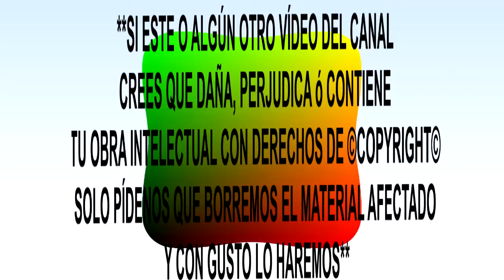Grupo La Cumbia - Mambo de Puebla RBDL